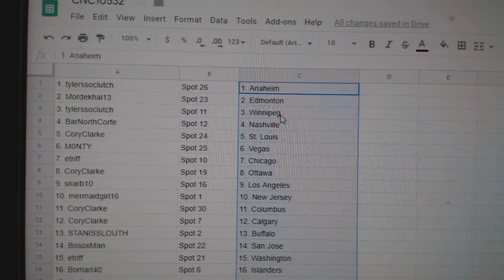Team Randoms - C&C GB #10,532